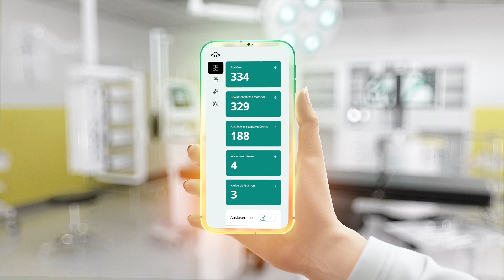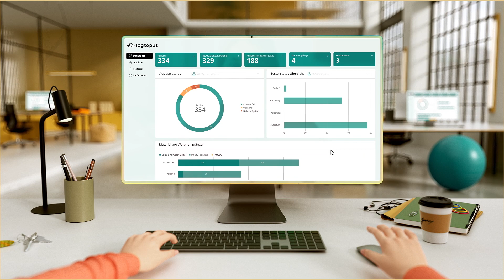Logtopus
Logtopus® ist die All-In-One-Plattform zur transparenten Steuerung und Optimierung Ihrer Materialversorgung.